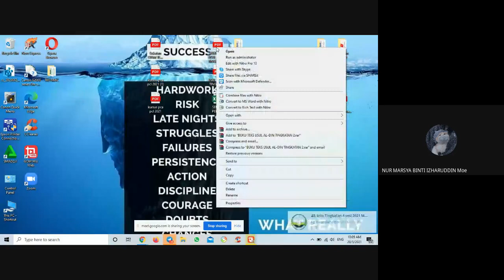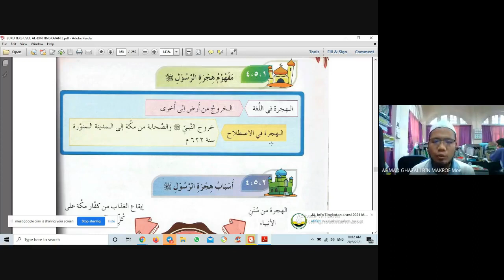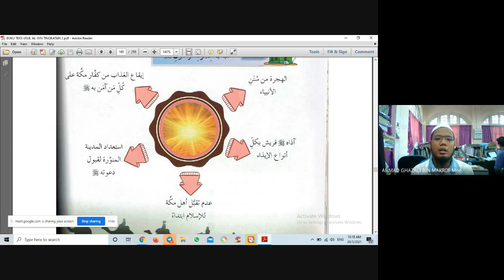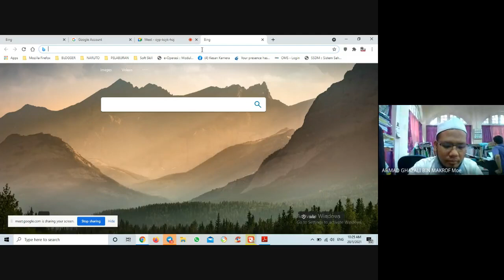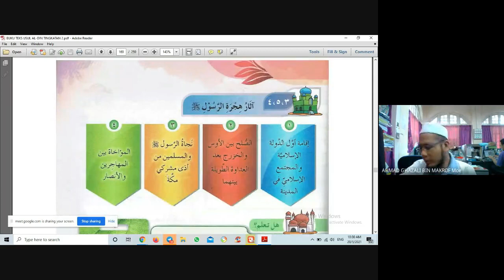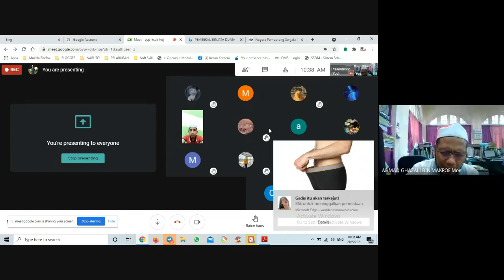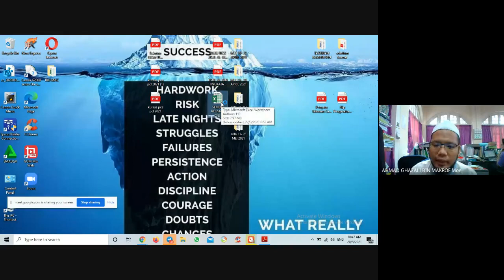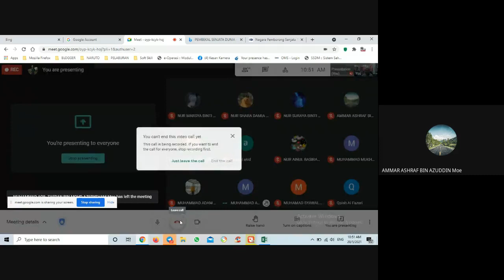هجرة الرسول الى المدينة وعبرها (USUUDDIN F2 : BAB SIRAH, TAJUK 5)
USULUDDIN TINGKATAN 2

BAB SIRAH
TAJUK : هجرة الرسول الى المدينة وعبرها